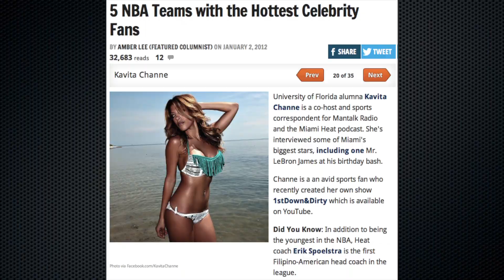Kavita Channe Entertainment Coverage